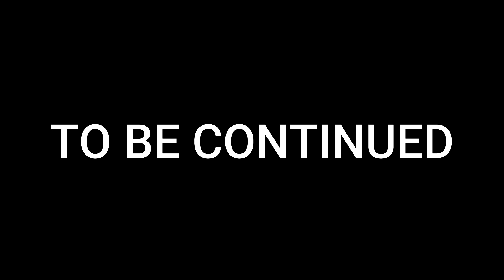Vlog #11 Water view house DEMOLITION ( Day 1 )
If you do enjoy this video please let me know comment down what you think.

This video was edited on SKYTECH LEGACY 29 ll GAMING PC With FILMORA9